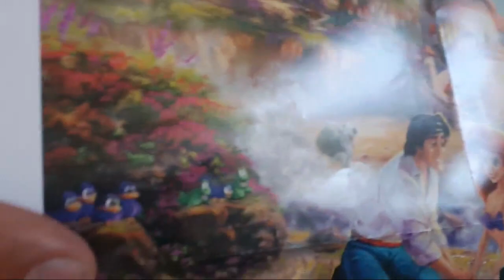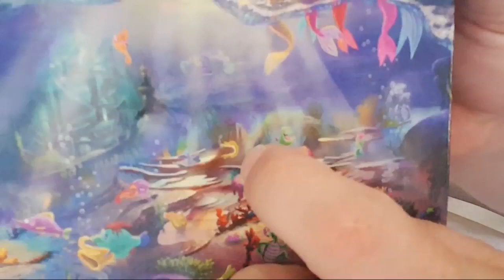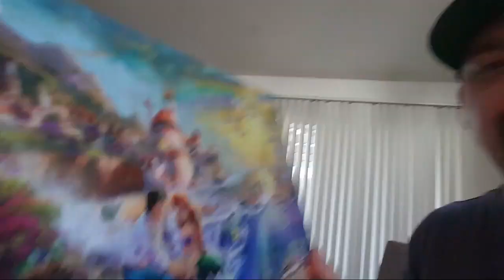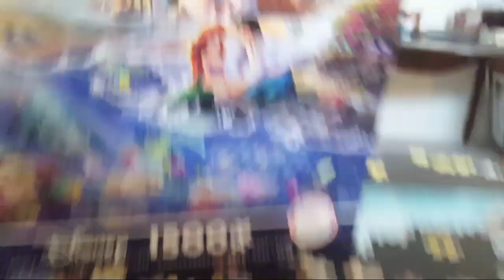Disney Puzzle With DisneyiRLTV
Equipment used:
Camera: Canon G7x Mark ii
Handheld Tripod:  Manfrotto Mini Tripod
Anker Phone Charger 20,100mah
Anker Phone Charger 10,000mah
GoPro Hero water proof camera:
Amazon Prime 30 days Free